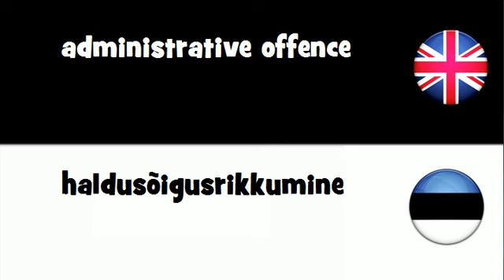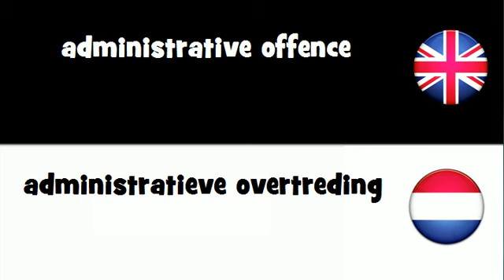SAY IT IN 20 LANGUAGES = administrative offence